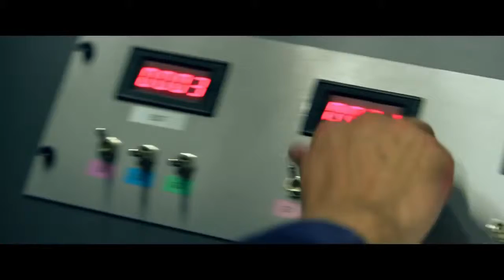Hitman Agente 47 Trailer Subtitulado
La película sigue al personaje del título, un asesino genéticamente modificado creado a partir del ADN de cinco de los criminales más peligrosos del mundo. Su nombre proviene de los dos últimos dígitos del código situado en la parte posterior de su cabeza: 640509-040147.